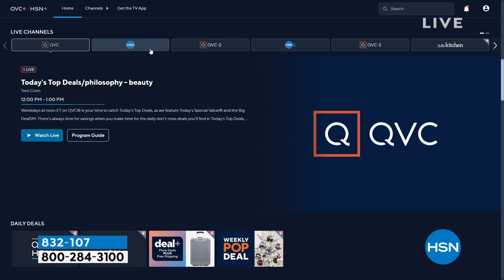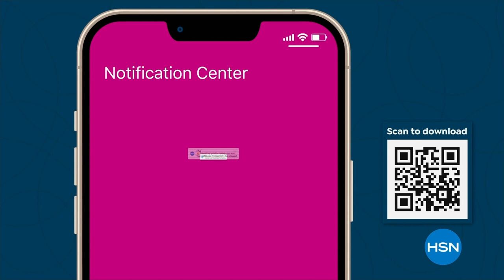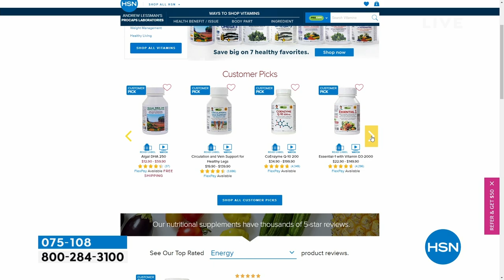HSN | Holiday Hosting in the Kitchen 10.02.2023 - 12 PM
Serve-up your holiday best and feast fabulously with all things hosting, kitchen, prep, and more.